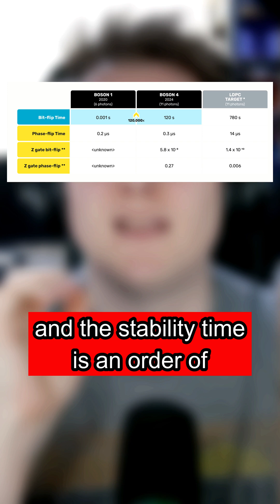Cat qubits are here, as an Ocelot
All your cats, are belong to us